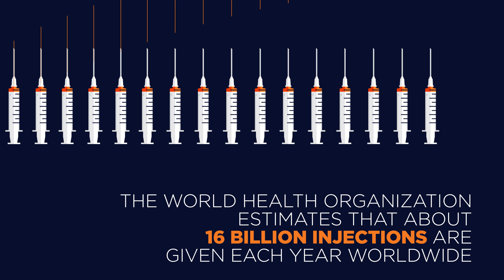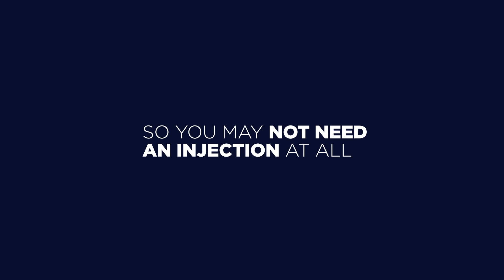WHO: Making injections safe, we all have a part to play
All of us, at some point in our lives, will have an injection to retain or restore good health. But sometimes injections that are intended to promote health do the opposite. This happens when they are given in an unsafe way - using the same needle or syringe to give injections to more than one person. Practices like this can lead to the transmission of life-threatening infections.
Patients and communities can play their part in safe injections by being aware of the risks of unsafe injections, the benefits of taking medicines by mouth and how to ask health care providers to consider alternatives to injections and where they are necessary, ensure that injections are delivered with a syringe and needle opened form new packets.

This WHO animated video provides key messages as well as a call to action to patients and communities to play their part in making injections safe.